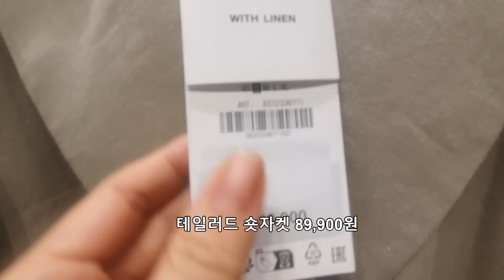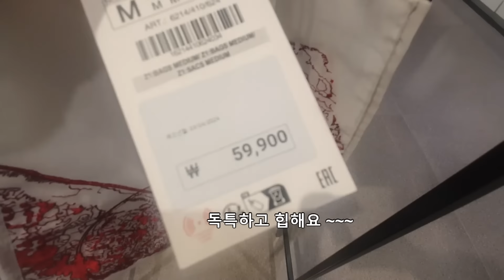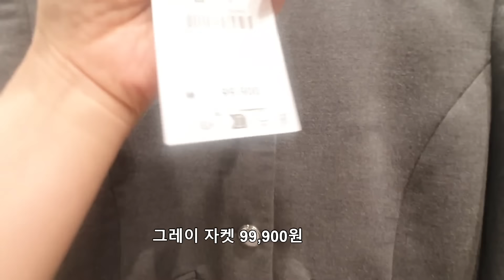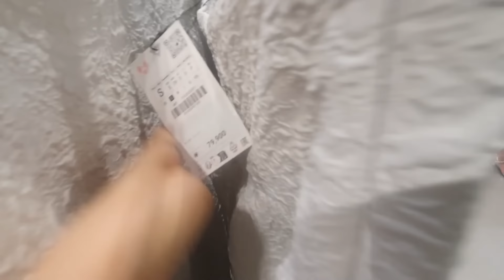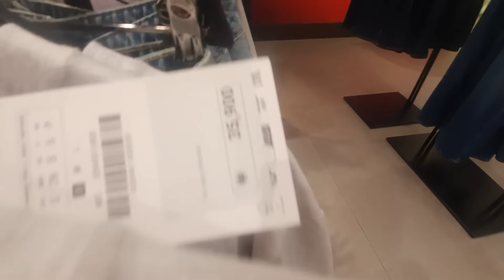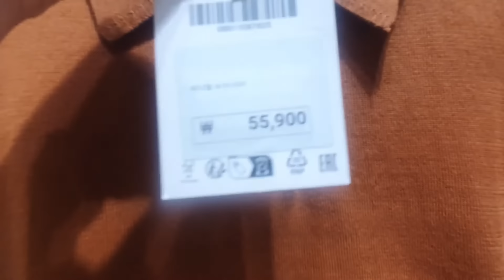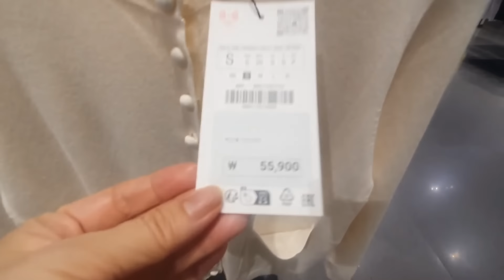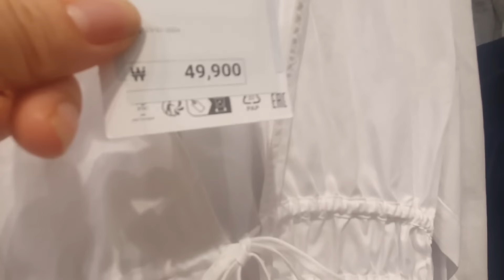ZARA 자라 올 가을 필수 지침 데일리룩!!